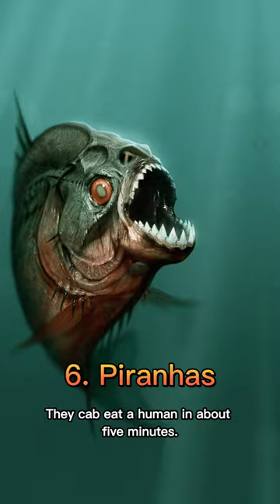Top 10 Most Dangerous Fish in the World.